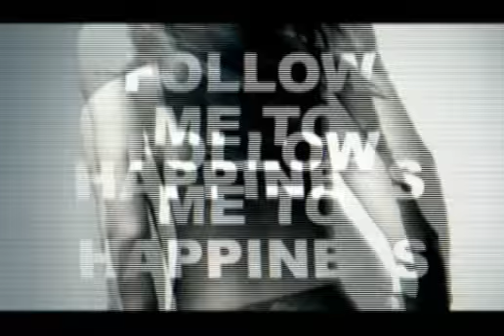Vertigo TV 22 - Sportfreunde Stiller, Dredg, Marilyn Manson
Vertigo TV 22: Die unglaublichen Sportfreunde Stiller verzaubern im Interveiw und spielen exklusiv für uns, Außerdem gibt's eine neue Version des Manson-Videos, Dredg und Hollywood Undead.

Moderation: Jelena Jakopin
Interview: Vicky Butscher